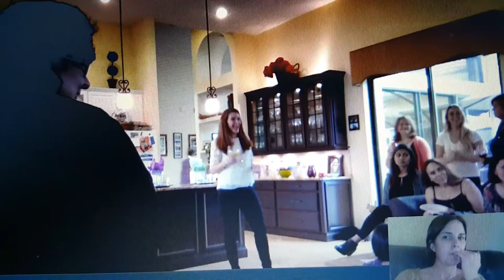Rodan + Fields Poppys Business launch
Rodan and fields skin care